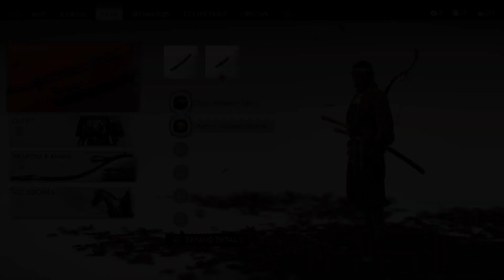Ghost of Tsushima_Part19